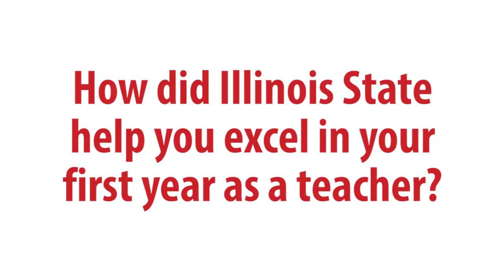New Teacher Conference: How did ISU prepare you?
Illinois State alumni attending the College of Education's first New Teacher Conference talk about how the University prepared them to face the challenges of being a first-year teacher.